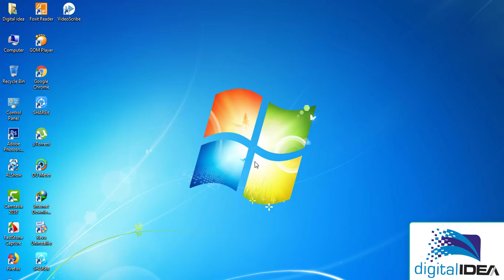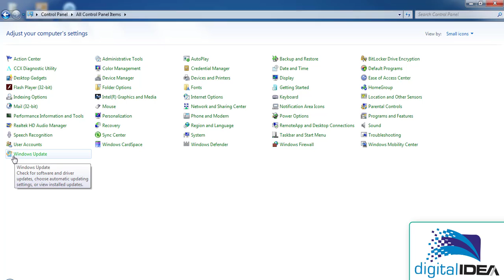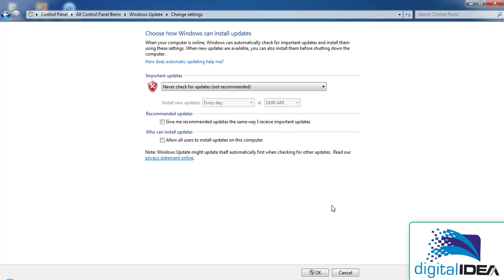How to save internet Data (MB)| PRO Data Saving Tips| মোবাইল থেকে অতিরিক্ত এমবি(MB) কাটা বন্ধ করুন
I am Md. Amranul Haque . I am a open source  Trainer for beginner .
So start now Graphic design learning. Everyday i publish a Video tutorial on my you-tube channel .

 Today's video name is:How to save internet Data (MB)| PRO Data Saving Tips| মোবাইল থেকে অতিরিক্ত এমবি(MB) কাটা বন্ধ করুন

So if anyone want to learn from my you-tube channel.
                                                 S&S International
                        Non-Profit Knowledge  Sharing Organization.

 All in one graphics design tutorial, YouTube Bangla tutorial, Bangla technology tutorial, tips and tricks, Photoshop tutorial, illustrator tutorial, Car driving tutorial, WordPress tutorial, Website customize tutorial etc.

Our Office Address: Below
Holding Number:,Mirpur-(7030), Kushtia, Bangladesh.

How to save internet Data (MB
# PRO Data Saving Tips
মোবাইল থেকে অতিরিক্ত এমবি(MB) কাটা বন্ধ করুন
how save your mobile data
how save internet